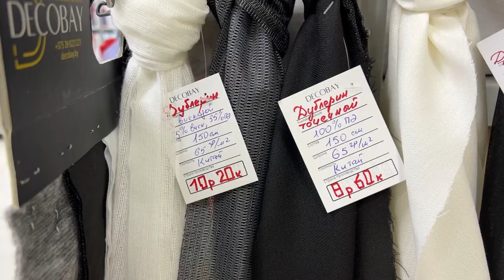Клеевые материалы. ОБЗОР. Дублерин, флизелин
Крупный магазин тканей и фурнитуры в Минске.